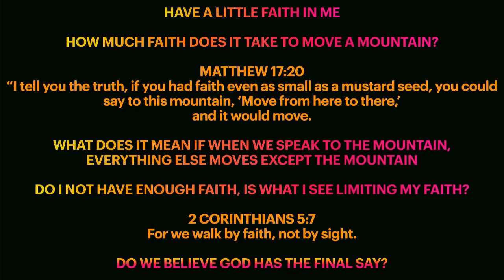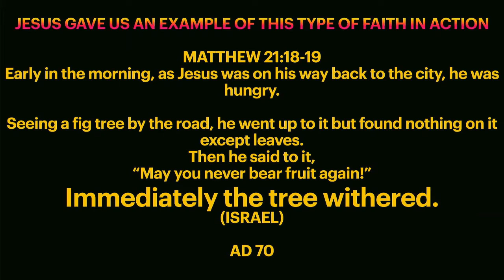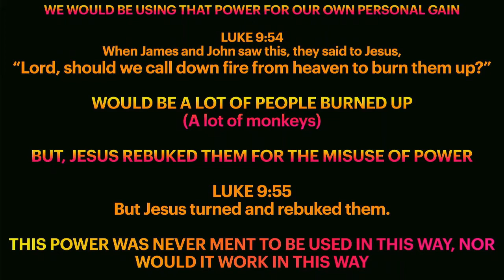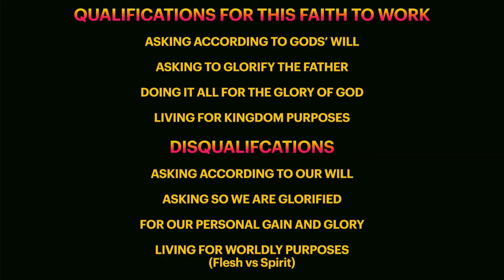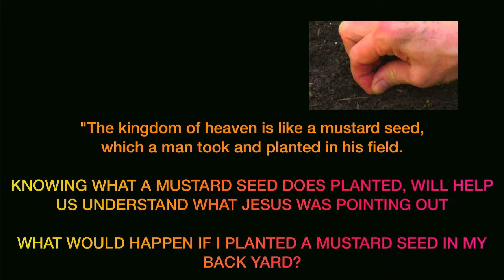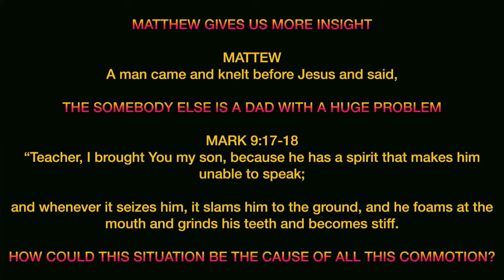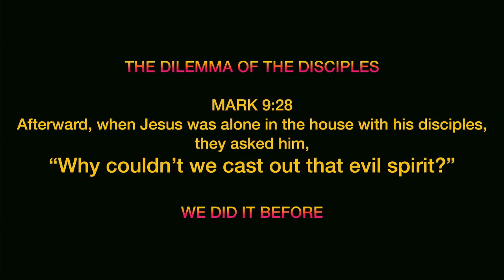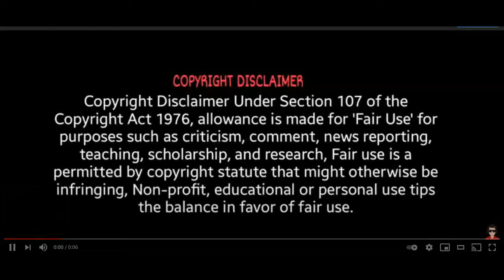Speak To The Mountain | Sermon by Joe Cummings